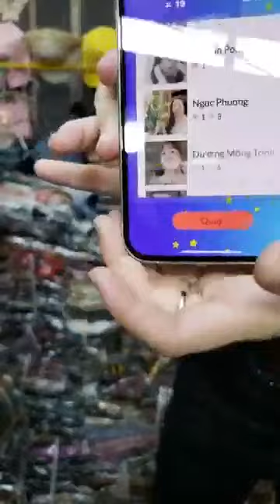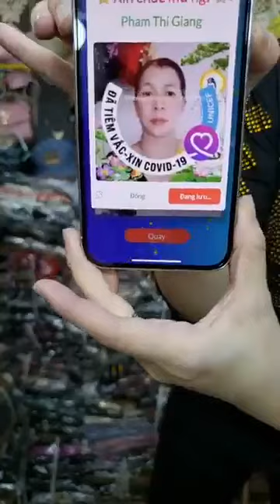Quần áo thời trang nữ nhiều mẫu mới nhiều màu sắc chị em vào xem chọn bộ đồ phù hợp nhé (190)